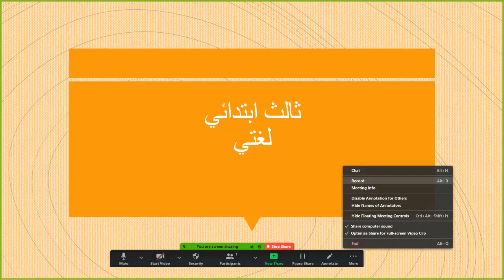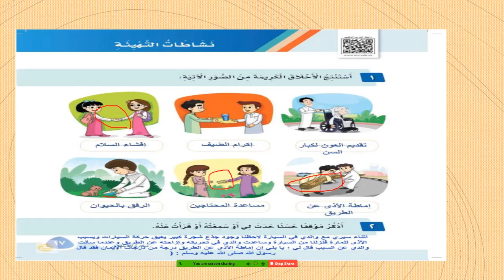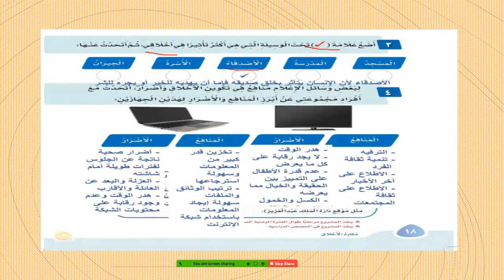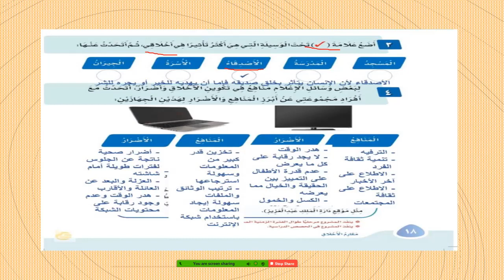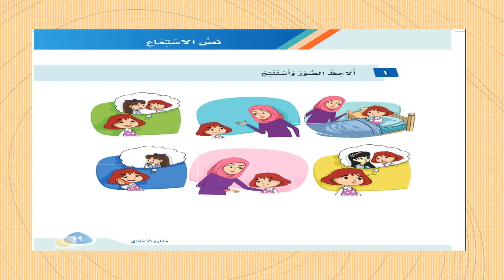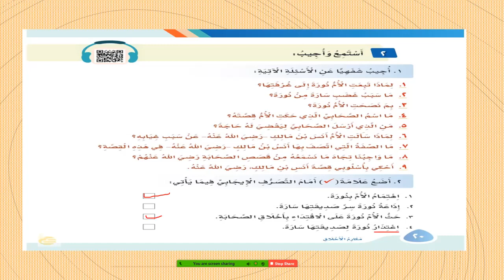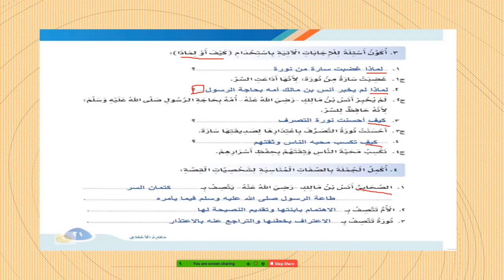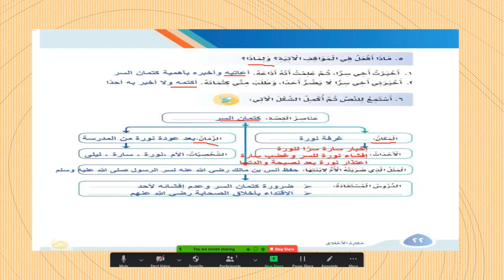لغتي ثالث ابتدائي درس كتمان السر